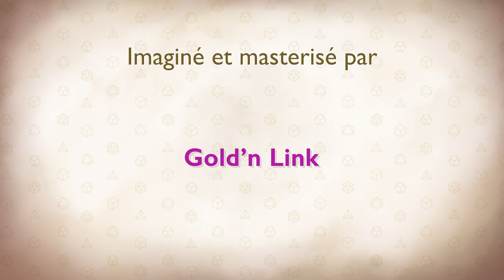Les Dés sont Jetés - Episode 22 Saison 1 - Le mystère de la corne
Après être parvenus à entrer dans la ville de Terascon sans le moindre ennui, les aventuriers attendent l'heure du rendez-vous avec Miklos en vue de livrer la corne à son commanditaire. Ils en profitent pour enquêter sur les origines potentiellement divines de la corne...

0:00 • Intro et générique
2:25 • Episode 22 : Le mystère de la corne

Avec la participation de :
MJ - Goldy
Eldebaff - Himaj